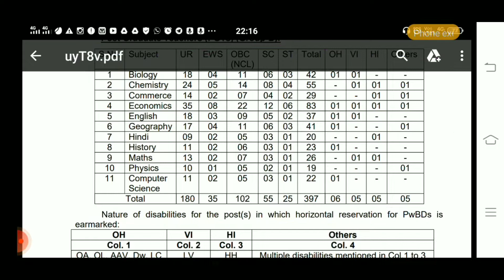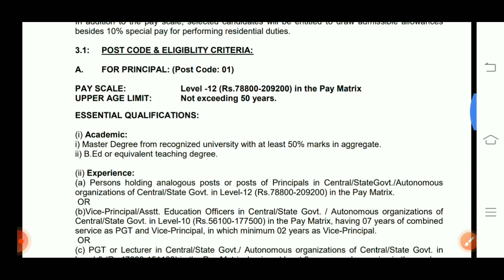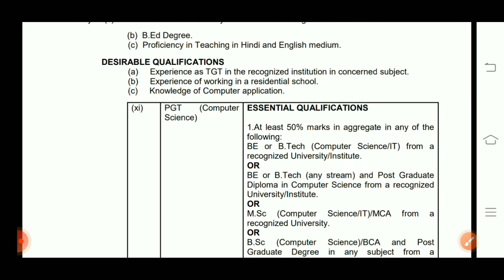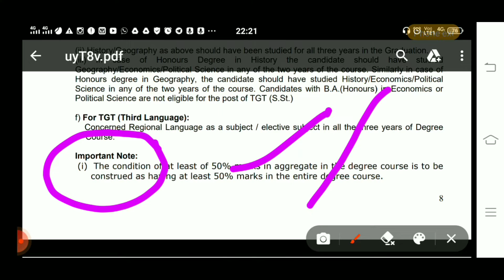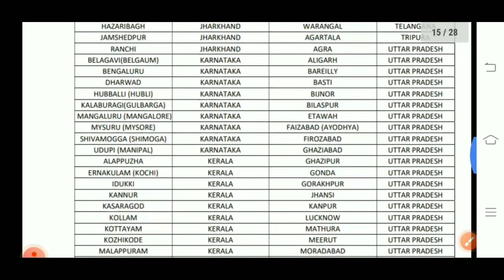NVS VACANCY 2022 | KVS VACANCY SOON | COMPLETE INFORMATION | FOR LIBRARIAN POST | TGT PGT